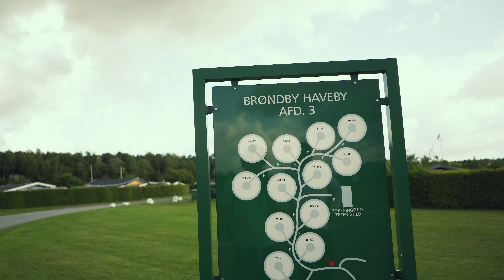Brøndby Garden City: La Urbanización Más Extraña Para Vivir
GRACIAS